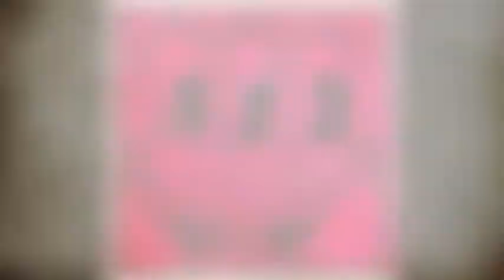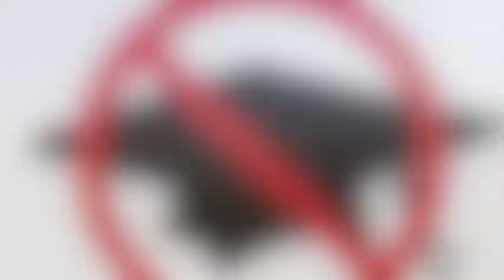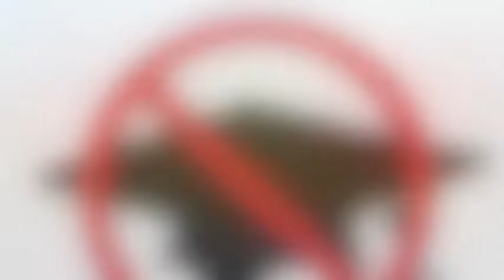alex belmonte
I can't remember anything     8                      Keith haring was an artist
Can't tell if this is true or dream      8             born in Reading, Pennsylvania,
Deep down inside I feel to scream    8          he really like to draw on subway
This terrible silence stops me             8         when to school is Kutztown

Now that the war is through with me    8          Keith went to an Ivy School of
I'm waking up, I cannot see     Professional Art, but he dropped out
That there is not much left of me    after two semesters, He was
Nothing is real but pain now     annoyed when he was drawing,

Hold my breath as I wish for death    He couldn't learn in class, but
Oh please God, wake me     used the city as his canvas,

Back in the womb it's much too real   Now he went to New York City,
In pumps life that I must feel    where he decided to go back to school,
But can't look forward to reveal   He enrolled at the School of Visual Arts
Look to the time when I'll live    to use pastels and spray paint,

Fed through the tube that sticks in me  His graffiti art was mostly about birth,
Just like a wartime novelty    death, sexuality, and war,
Tied to machines that make me be   The University recognized his paintings
Cut this life off from me      in his exhibit in New York

Now the world is gone, I'm just one   Now Keith is gone; he died of AIDS
Oh God help me      Died at a young age, only 32,
Oh please God, wake me    Haring used the city as his canvas,

Darkness imprisoning me    He got AIDS
All that I see      All that he saw
Absolute horror      Absolute horror
I cannot live      He cannot live
I cannot die       He could die
Trapped in myself      Only a little bit left
Body my holding cell     Trapped in his world

Landmine has taken my sight    AIDS may have taken his life
Taken my speech      But he made a foundation
Taken my hearing      To educate about AIDS
Taken my arms      To show drugs are bad
Taken my legs      To open doors with art
Taken my soul      To make change
Left me with life in hell    Left hi with life in heaven.